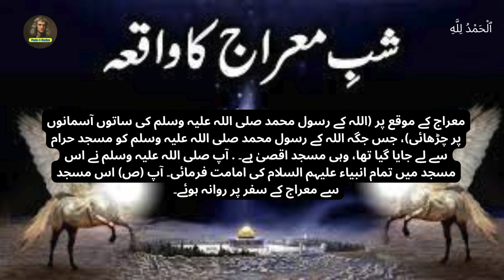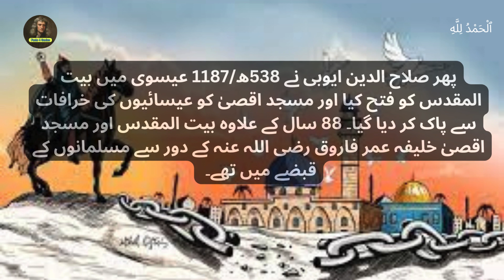Amazing facts about Masjid Aqsa | Masjid Aqsa ki haqeeqat kia |facts4genius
Hey everyone...
hope you all are doing great...welcome to the youtube channel of facts4genius
this video is about is Real facts of Masjid Aqsa. You will come to know why Masjid Aqsa is important for the Muslims all over the world.before moving ahead plz like and  subscribe to facts4genius and press the bell icon for more such informative video.